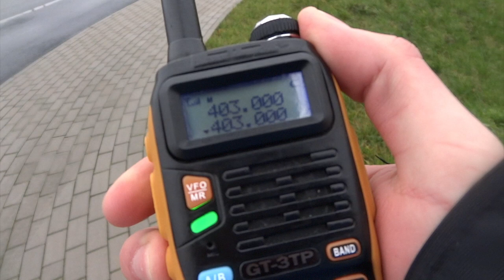Start Radiosondy Meteorologicznej - Wrocław 05.12.2017 11:00 UTC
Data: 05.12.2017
Godzina: 11:00 UTC
Typ Radiosondy: Vaisala RS41-SG
Numer Radiosondy: N2140033